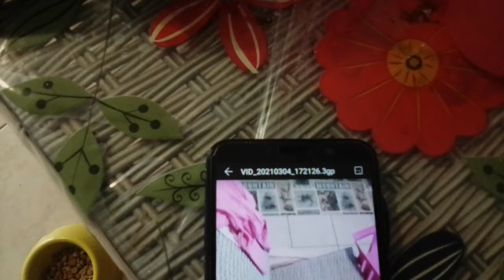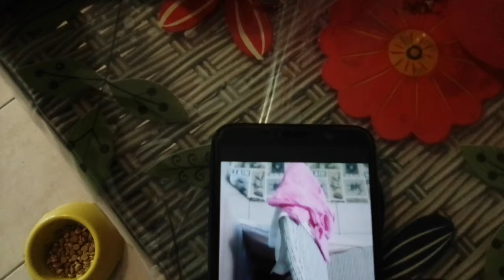AUDIO QUARTA PARTE | TELEFONATA RADIO PADOVA | SEGNALAZIONE LA ZANZARA | RADIO 24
Radio 24

La Zanzara

Segnalato Cruciani a Radio PADOVA